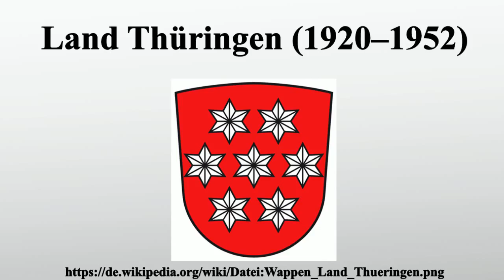Land Thüringen (1920–1952)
Vielen Dank für Ihre Unterstützung:

Das Land Thüringen war ein Land des Deutschen Reiches in der Weimarer Republik und der Zeit des Nationalsozialismus sowie ein Land der Sowjetischen Besatzungszone und der Deutschen Demokratischen Republik.Das Land entstand am 1.Mai 1920 aus einem Zusammenschluss der thüringischen Freistaaten Sachsen-Weimar-Eisenach, Sachsen-Meiningen, Sachsen-Altenburg, Sachsen-Gotha, Schwarzburg-Rudolstadt, Schwarzburg-Sondershausen sowie des Volksstaates Reuß.Der Freistaat Coburg hingegen schloss sich Bayern an.